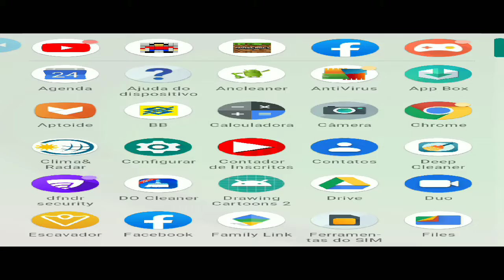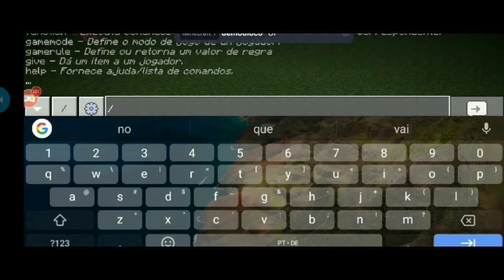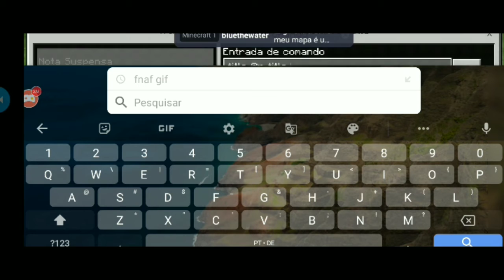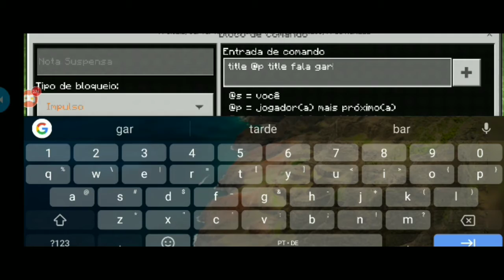COMO BOTAR TEXTO NA TELA DO MINE *sem mods*